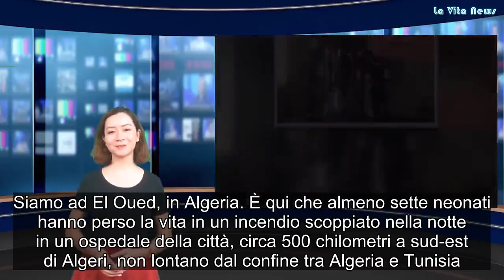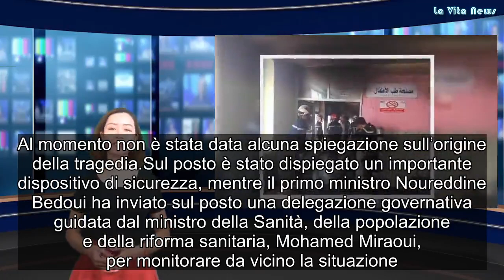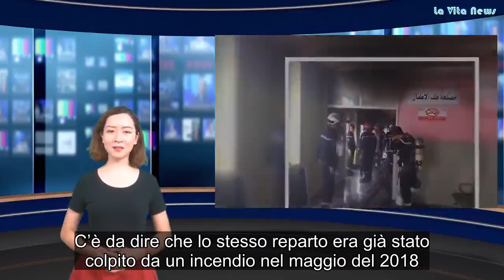Incendio in ospedale 8 neonati morti, le fiamme divorano il reparto maternità